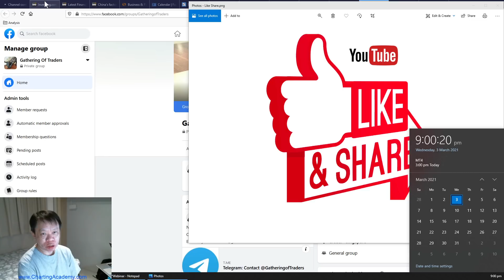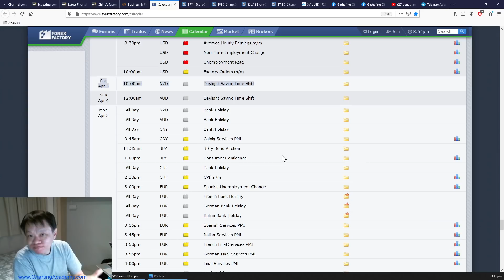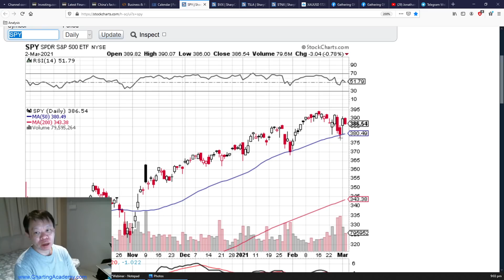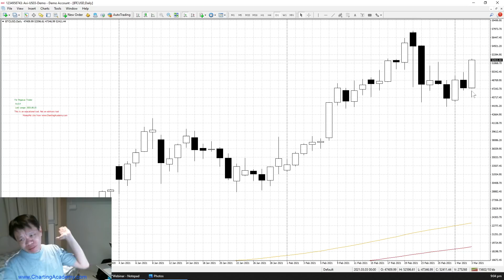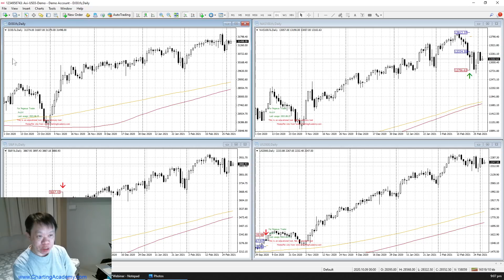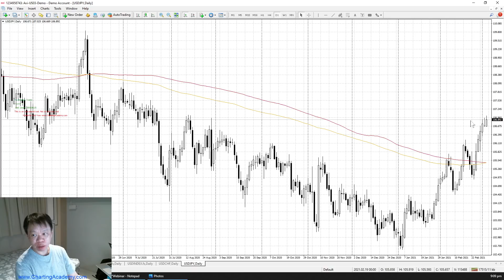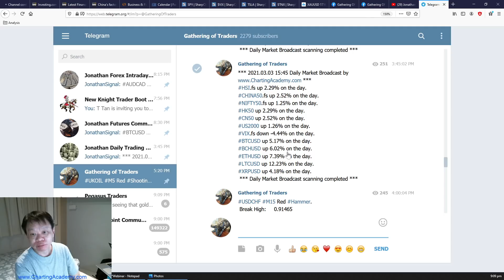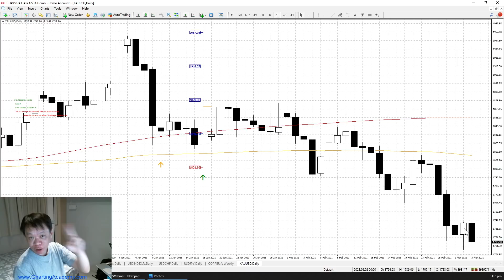March 3 2021 Setting the trap for market movement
World indices is so bullish. We have the vaccine, we have stimulus package coming up. And that is good, isn't it? So what can go wrong? Find out in this YouTube.